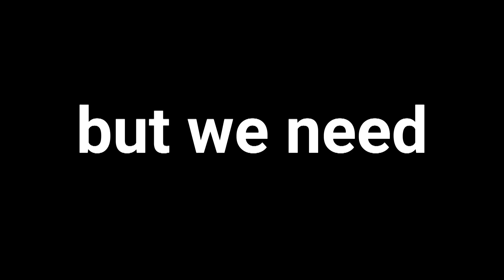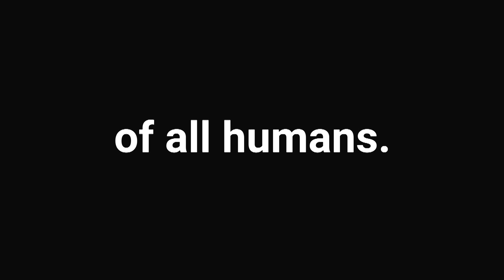CULTURE CHANGE STARTER PACK: FEMALE EQUITY & SAFETY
Download the starter pack today!

Change culture, stop violence! Let’s change the culture that makes harm against women okay.

The Social Good Club is a place where creators and audiences can connect in meaningful ways, tackling personal and global issues TOGETHER.